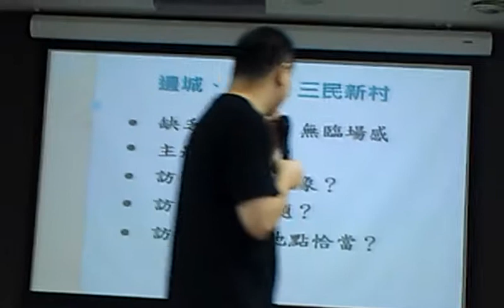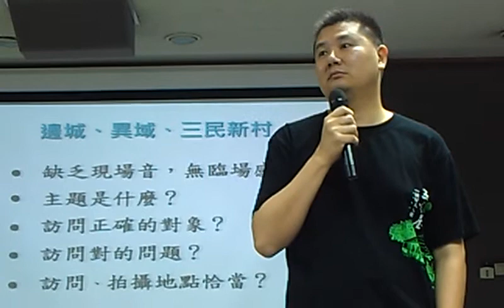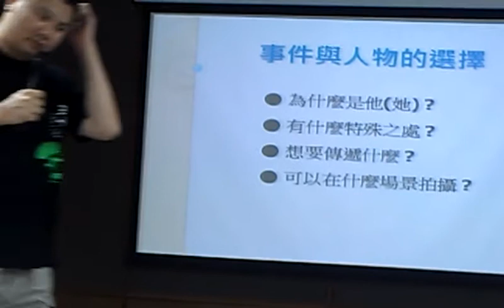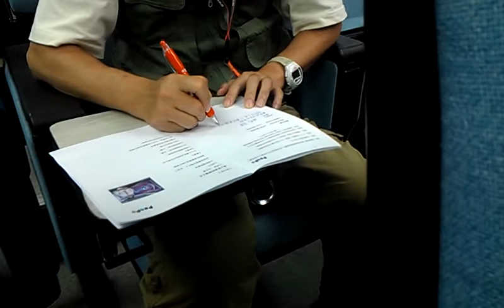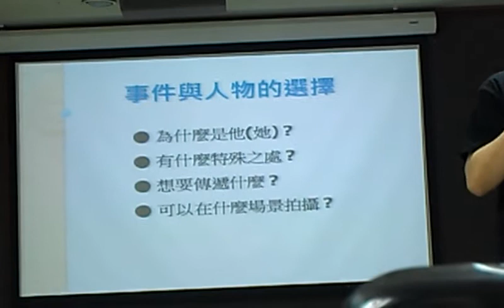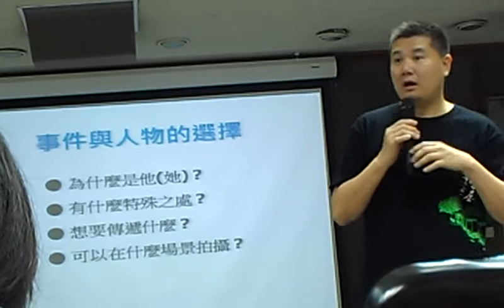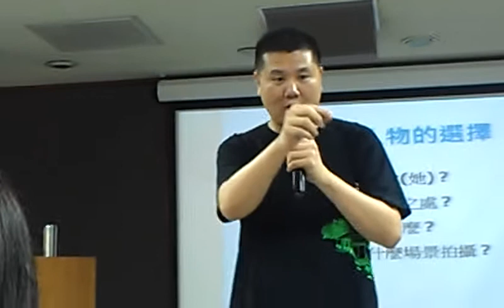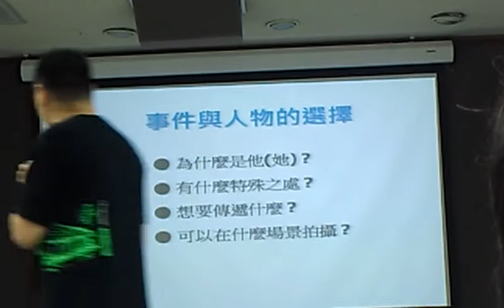未聚焦案例分享 ─李惠仁VIDEO0008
公民新聞影音再升級 30屆曾虛白先生新聞公共服務獎得主 李惠仁主講 2012PEOPO公民記者進階工作坊（一）